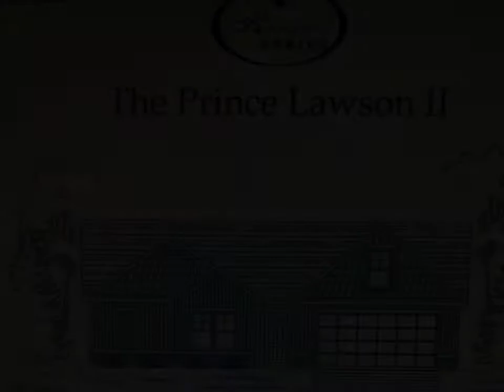Homes for Sale - 95 Brittney lane, Covington, GA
95 Brittney lane
Covington, GA 30016
$239,950, 4 bed, 2.00 bath

NEW HOME UNDER CONSTRUCTION IN BRITTNEY TRACE subdivision. Prince Lawson Plan. 3 bedrooms with finished flex/4th bedroom, 2 baths and 2 car garage. Vaulted family room with fireplace. Vaulted breakfast area and kitchen with island. Vaulted over-sized Master Bedroom with large walk-in closet. Vaulted Master Bath with double vanity, garden tub, and separate over-sized shower. QUALITY BUILT NEW HOMES BY CASTLE HOME BUILDERS. 10 year home warranty. Convenient to shopping and dining. USDA territory. Stock photos.

Myers Team Realty
Myers Team Realty